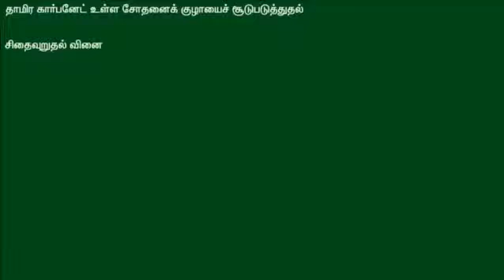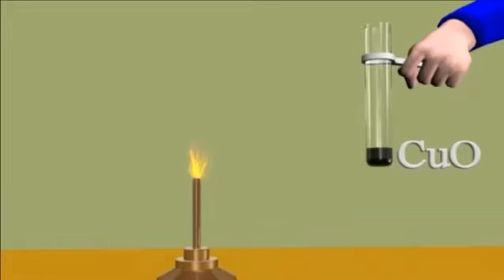COPPER CARBONATE Experiment-Tamil